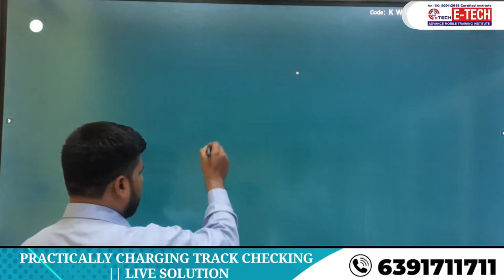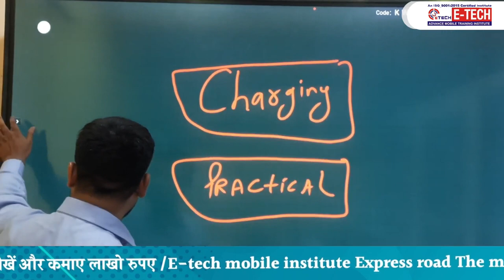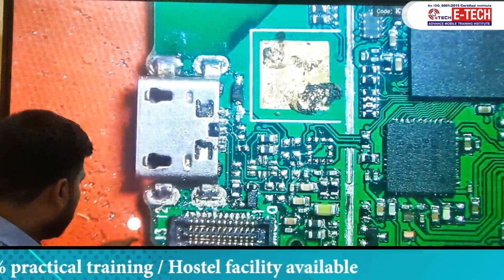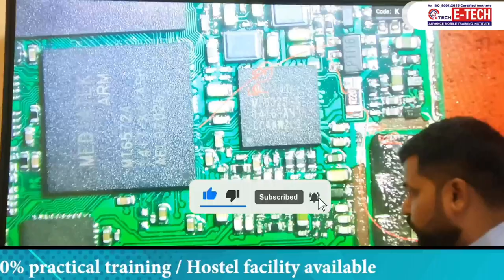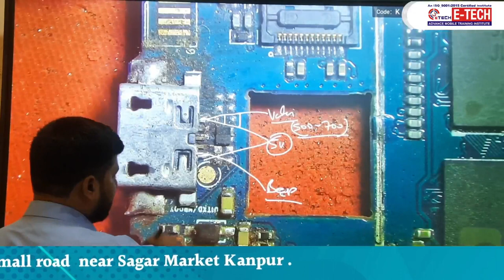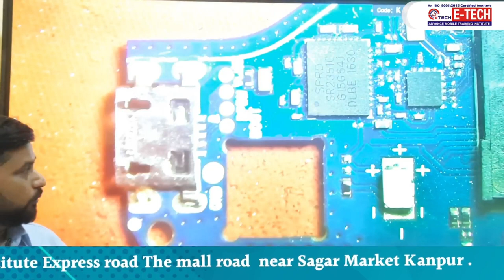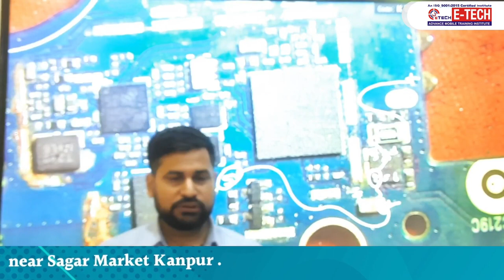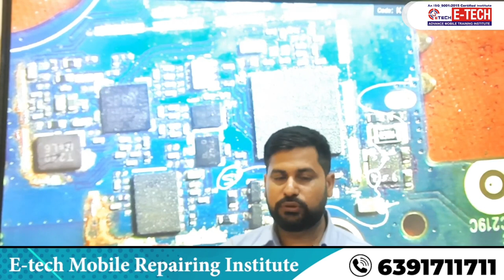चार्जिंग की प्रॉब्लम को कैसे चेक करें | 100% practical live solution on board Charging issues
चार्जिंग की प्रॉब्लम को कैसे चेक करें | 100% practical live solution on board Charging issues Troubleshooting charging problems How to check charging problems Battery charging problems

00:00 चार्जिंग की प्रॉब्लम को कैसे चेक करें ?
02:45 मोबाइल फ़ोन में JACK/IC/BAATERY CONNECTOR देखना बहुत जरुरी हैं ऐसा क्यों ?
07:35 Motherboard में Supply के बारे समझे कहाँ और कैसे जाती हैं ?
10:11 How to check Charging Supply in Motherboard ?
12:30 How to check charging value/jumper/capacitor ?

12- मोबाइल फोन में Coil को कैसे पहचाने और इसका क्या कार्य हैं और work कैसे करती हैं

13-मोबाइल में कौन -कौन से कंपोनेंट्स लगे होते है || विस्तार से जानने के लिए वीडियो देखें

14-जानिए सब कुछ Hot Gun Machine के बारे में | Hot Gun मशीन को कैसे यूज़ करें

15-Mobile Repairing के लिए जरूरी tool's | मोबाइल repairing करने के लिए क्या क्या सामान होना चाहिए

WE PROVIDE :

1. HARDWARE & SOFTWARE COMPLETE THE COURSE
2. TOOLS FREE
3. I CARD
4. LIFETIME SUPPORT
5.ISO CERTIFICATE
6.75% PRACTICAL TRAINING
7. ON MOBILE PHONE REPAIR TRAINING
8.17 YEAR'S EXPERIENCE TRAINING
9.MOBILE PHONE SHOP KO RUN KARNE KI TRAINING
10. FRESHER STUDENT KI SPECIAL TRAINING
11. EXPERIENCE STUDENT KO SPECIALIST KARNA
12. EMMC LEVAL TRAINING
13.MARKET SE AANE WALE PHONE KO
14. TREND STUDENT SE REPAIRING
15.8 HOURS CLASS
16. BASIC TO ADVANCE  TRAINING
17.HOSTAL SUVIDHA FREE
18. JOB & BUSINESS SUPPORT
19. STUDENT-FRIENDLY BEHAVIOR